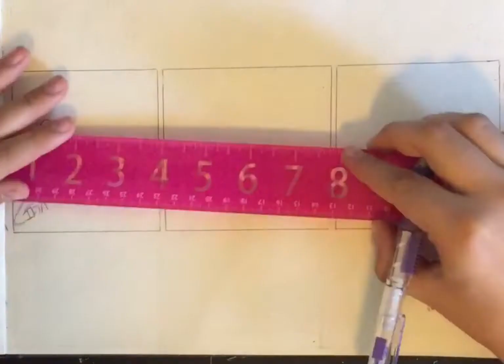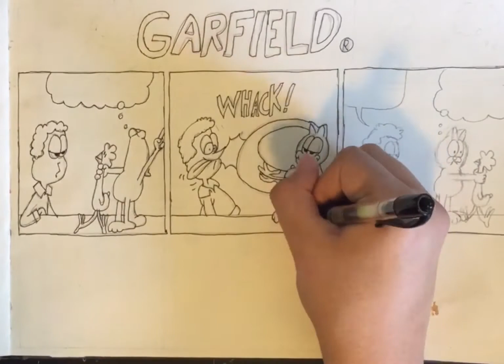Garfield comic, part one.